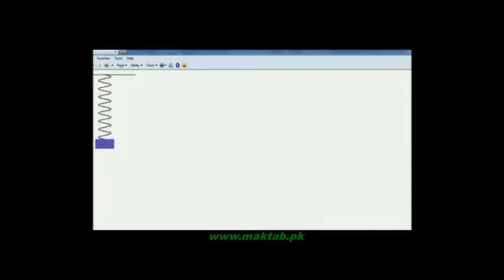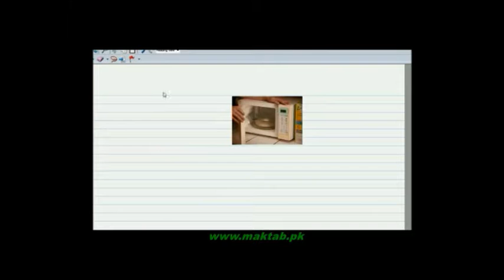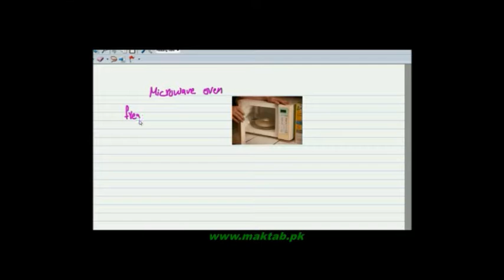FSc Physics Book1, CH 7, LEC 15: Resonance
This video lecture from Oscillatory Motion (F.Sc. first year physics) covers The concept of resonance, Its applications, Examples, and practical examples of damped oscillation and critical damping. Find more e-learning material and educational video lectures in Urdu at maktab.pk. These videos are free to use for promotional and commercial purpose by keeping the credits to Maktab.